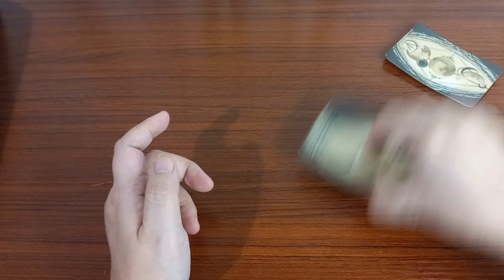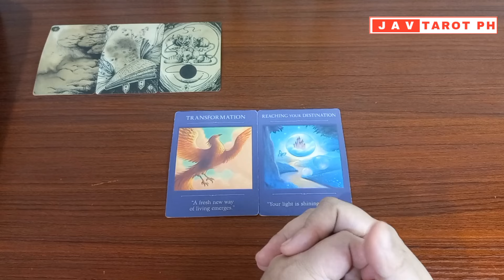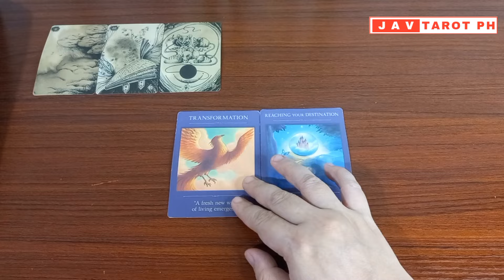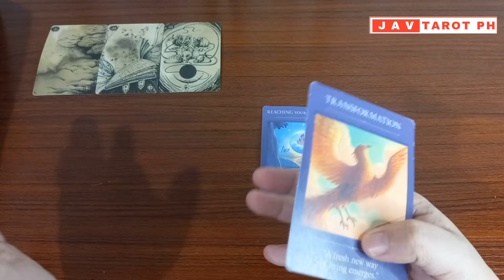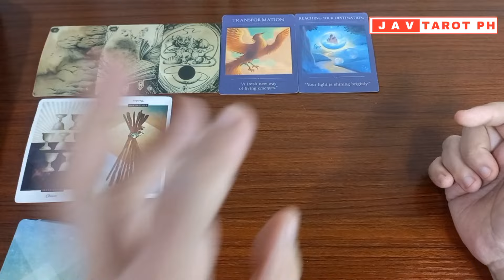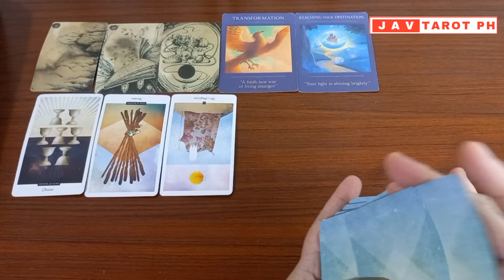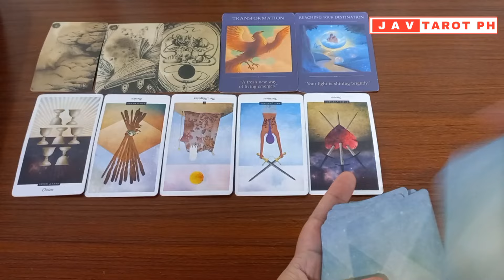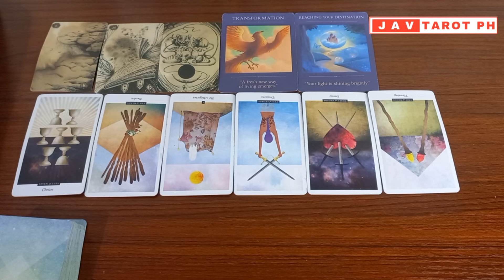LIBRA October 25, 2024 DAILY Gabay Tarot Reading